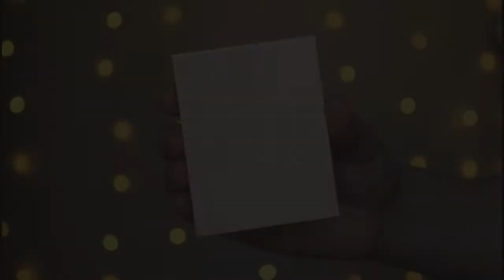Kylighter Dupes? | French Vanilla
Kylie Cosmetics French Vanilla
The Balm Mary Lou Manizer
ABH Starlight
Elf Moonlight Pearls
NARS Albatross
Laura Mercier Matte Radiance
L.A. Girl 110 Watt
Jeffree Star Ice Cold
Artist Couture Coco Bling
Elf Starlight Glow
MAC Tutu
MUFE Star Lit Powder #13
Kylie Cosmetics Cotton Candy Cream
Sleek Solstice Highlighting Palette
Ulta Strobing Palette
ABH x Nicole Guerriero Glow Kit
Tarte Tarteist Pro Glow To Go
Smashbox x Casey Holmes Pearl

I'm nineteen.

What's your foundation shade?
• MAC NW10 • Nars Siberia • Maybelline Fit Me 110 • Loreal True Match W1 •

What song is that?
All music is NCS unless otherwise stated.

realamygallardo